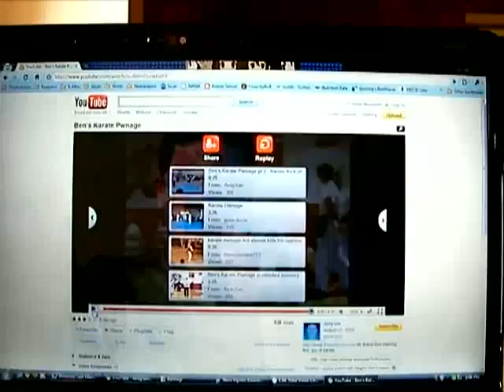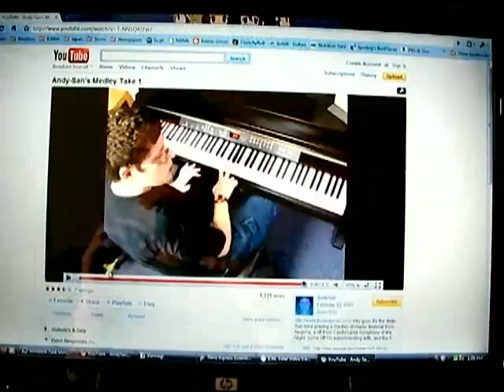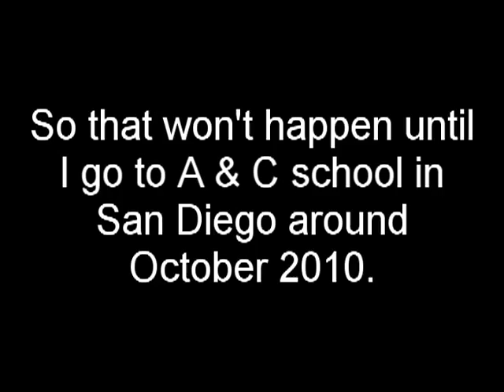Happy Belated 4-Year YouTube Anniversary (Alternate Take) - Lost Vlog 08 - TheAndySan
This vlog was originally suppose to be Vlog 33, but I decided to rerecord it because I wanted to do a shorter take. However, I was able to par down the dialog and thankfully I did because I talk about some stuff here that I forgot to say in Vlog 33.

One of the things I forgot to mention was that Chrome Sparks has its own Soundclick account! It just has the 5 Riff Ideas for now (I haven't officially recorded Riff Ideas #6 or #7 yet, aside from Lost Vlog 07), but I'll be recording some new material when I get new equipment in San Diego.

Unbeknownst to me at the time, Vlog 32 was actually released on my 4-year YouTube Anniversary and I forgot to talk about it!

I still can't believe that it's been four years since I signed up for YouTube! A lot has changed in that time, and I hope that the quality of my videos has gone up along with the times.

When I go to A-school in San Diego, I plan on getting an HD camcorder so that you guys can see me in HD as well as the surrounding areas. As I've said before, I'm also planning on continuing to vlog while I'm in the Navy as much as I can and hopefully let you guys in on the scenery.

Well, it's been fun looking back on these past four years. Here's to many more!

TheAndySan